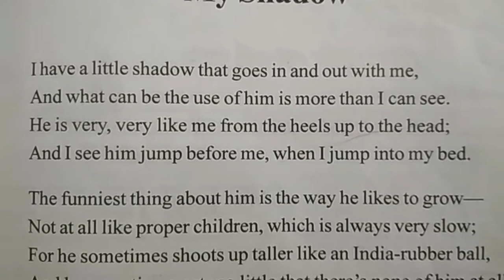English Reader 6th Class Study | My Shadow Poem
English Reader 6th Class Study | My Shadow Poem. I to X Class all subject Text Books online reading,.